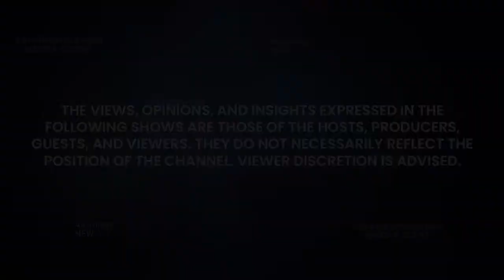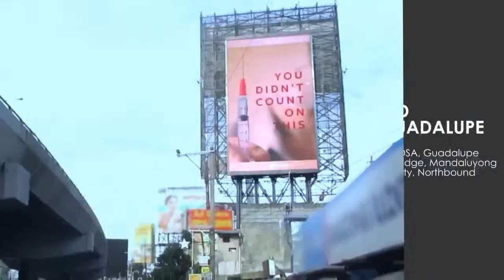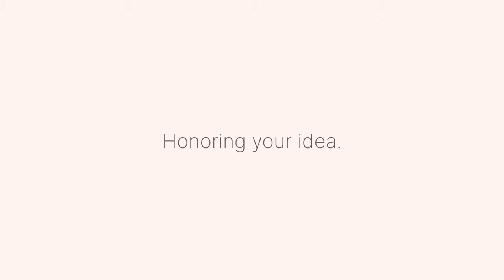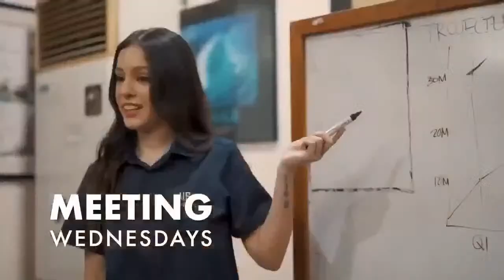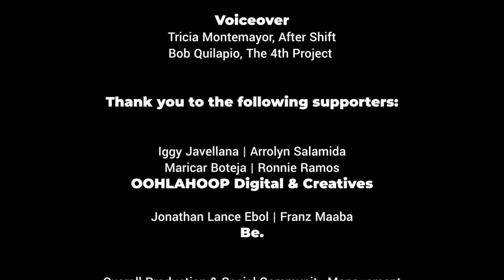S2:E20 | Trends in PH Transformative Education | Para Sa Bayan with Nato Agbayani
ParaSaBayanOnTNC TheNEWChannel | S2:EP20 “Trends in PH Transformative Education”

Dean Henry Tenedero is the Dean of Life Skills Program at St. Clare College and President of One Shared World Philippines. He is the Chairman of the UST Alumni Association Inc. He served as President of Philippine Marketing Association in 2015.

A product of UST, the Asian Institute of Management (AIM) and Harvard University Multiple Intelligences. He is also an original member of Go Negosyo Angelpreneurs! Catch us this Saturday, 1 October 2022 at 9PM PHT.